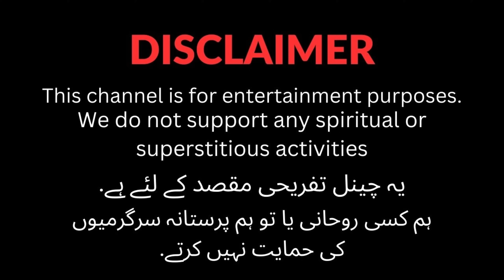Jin Zaadi | I was afraid to see her, but she loved me | Urdu horror story.